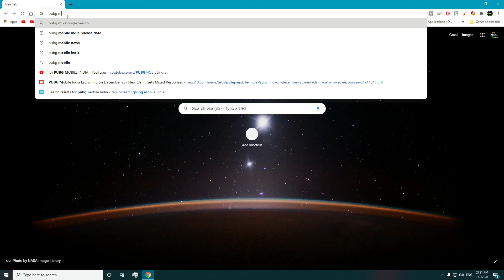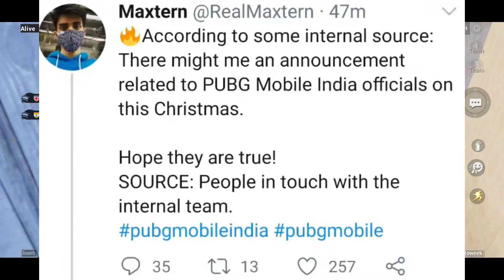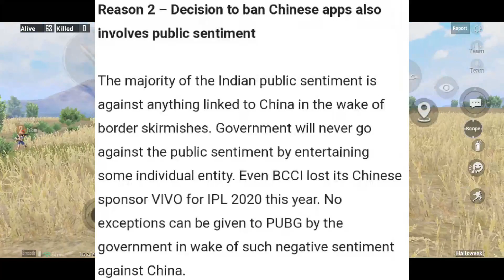😍BIG NEWS🔥 PUBG MOBILE INDIA NEW RELEASE DATE IS HERE GOVT. APPROVED CONFIRMED BY OFFICIALS | Mr IG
Daily Live Streams After 9PM !!🔥🔥

== Usefull Videos ==

1)- Kotion Each GS410 ➤
2)- BoAt BassHead 100 ➤
3)- Redamancy Dual Drive ➤
4)- Kotion Each B3506 ➤
5)- Ant Audio W56 ➤

== To Youtube ==

Music ➤ PUBG MOBILE LOBBY REMIX x NCS MUSIC
Video Editing Software ➤ WonderShare Filmora PC